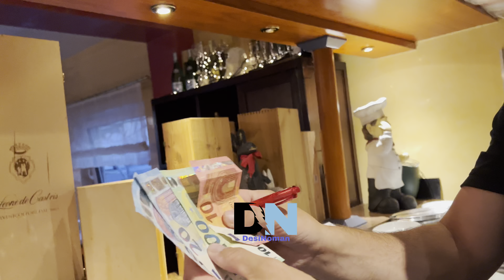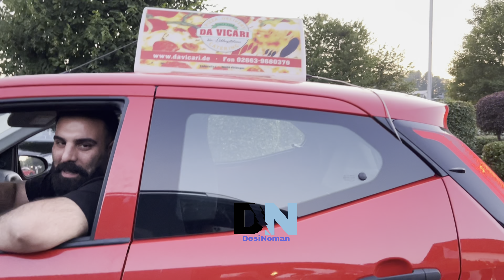Aj ki Video Hotal maen kam ‘ Aj buhat meaza aya ‘ Allhamdulila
Allhamdulila Allhamdulila
Allhamdulila Allhamdulila Allhamdulila
SubhaAllhamdulilanAllah SubhanAllah SubhanAllah

Hello friends I am noman Ali naeem from Germany.aik nye desi style k sath.mera maqsad apko malomati or tajarbati mamlat se agah karna hai.mery channel pe apko funny education or experience k bary me malomat mely gi umeed hai k ap mery channel ko like kary gy.